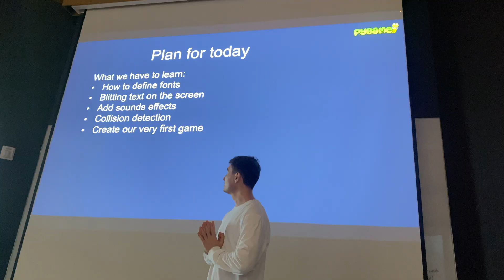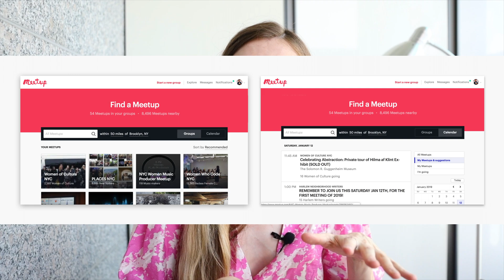6 Insights I got by attending Meetups, that influenced my professional career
Sharing with you top insights for your career in tech that I've got after attending 20 tech meetups.

Hello, I am Anna! I am Data Analyst and this is my blog about data analytics, data science and tech. Today I am sharing with you some advice that I wish I knew before, that can help to enhance your tech career.

Let me know which one was useful and thank you for subscription!

Time codes:
00:00 - hello
00:23 - where am I?
01:11 - secret about Korea
01:54 - reasons to attend meetups
04:45 - insight 1
05:51 - insight 2
07:03 - insight 3
08:14 - insight 4
09:16 - insight 5
10:09 - insight 6
11:32 - conclusion